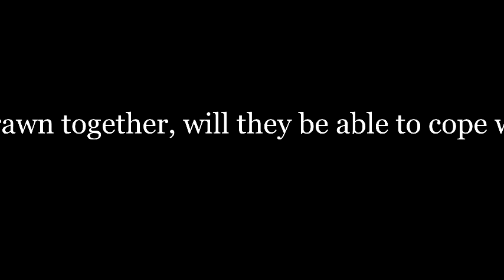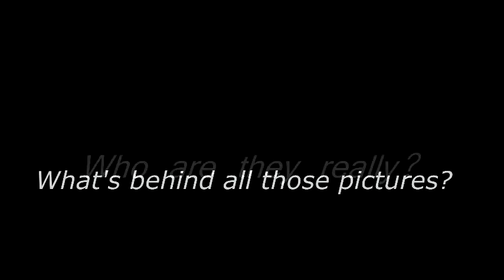Bygone - Trailer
My 1st video edited in Vegas Pro 11 :)